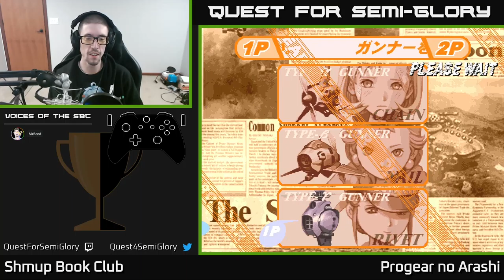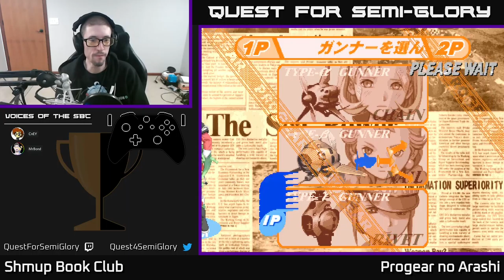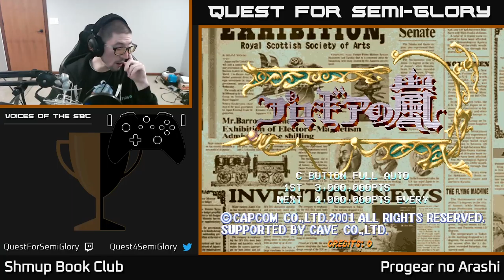Shmup Book Club, Dec 2021 - Progear no Arashi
Progear no Arashi (2001, Arcade)